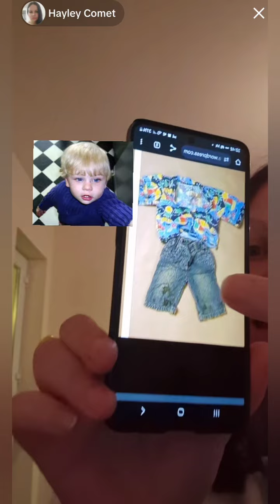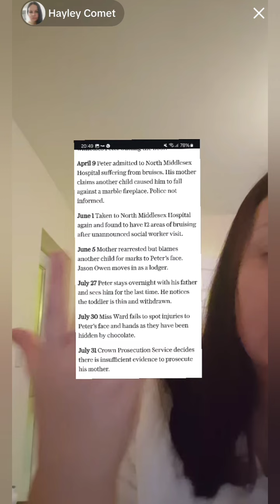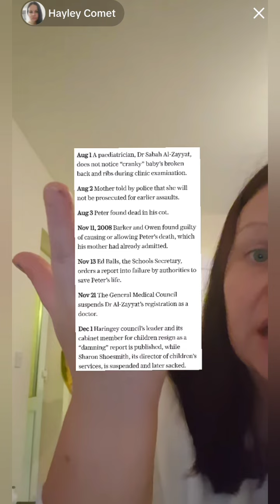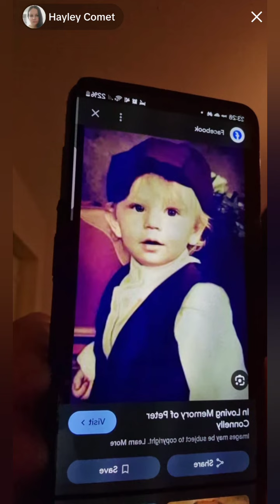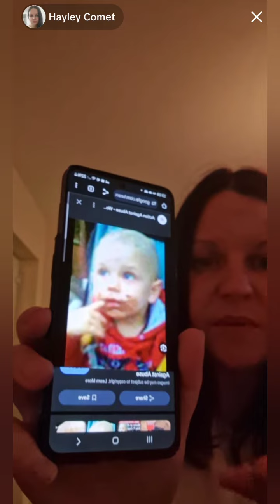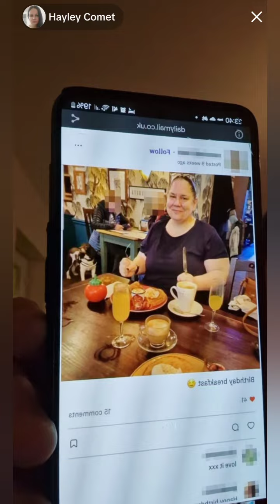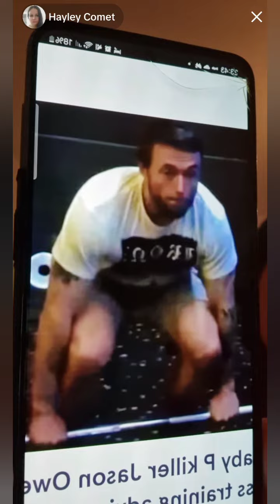Trigger warning ⚠️ Hayley discusses the Baby P case